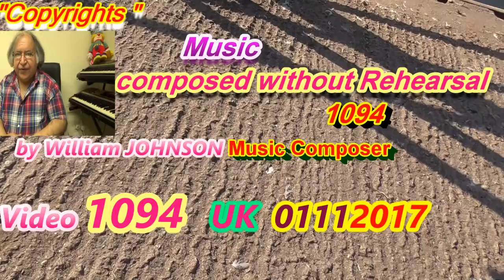Music composed without Rehearsal 1094 by William JOHNSON Music Composer Video 1094 UK 01112017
Hello , I as William JOHNSON and as Music Composer composed (created) this Music Video No.1094 and uploaded on YouTube on Wednesday , 1st November 2017 ,
The Title of my Music Video No.1094 : " Music composed without Rehearsal 1094 by William JOHNSON Music Composer Video 1094 UK 01112017 ".
My all Music videos are fully and legally protected under Copyrights .
just for your kind Interest and kind knowledge , I am a formal Member of Music Union in England , UK.
The Music Background of my All Music Videos uploaded on YouTube played and composed only by myself alone.
Thanks so much for watching my Music Video or Videos and for any kind comment and  for adding me to your  Circles on Google plus and for subscribing to my YouTube's Channel .
Please , due to recent change in my Circumstances if you kindly leave comment on my YouTube Videos directly that in order your message (comment )to remain permanently as good memory for me and thanks for it .
In July 2017 , Several Weeks ago ,I filmed this Video at beautiful Location such as Redesmere Lake closed to A34 Road and nearby Observatory Jodrell Bank and located between nice Towns (Macclesfield & Congleton ) in Cheshire County , Engalnd,United Kingdom.
Dated :Wednesday , 1st November 2017